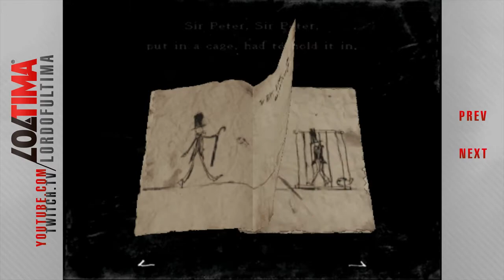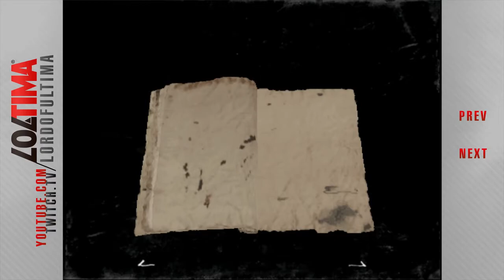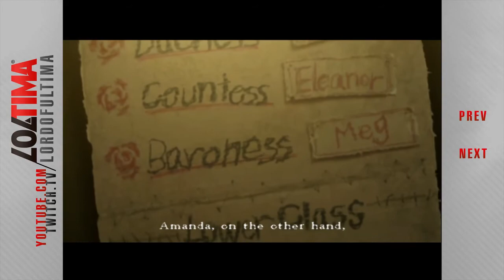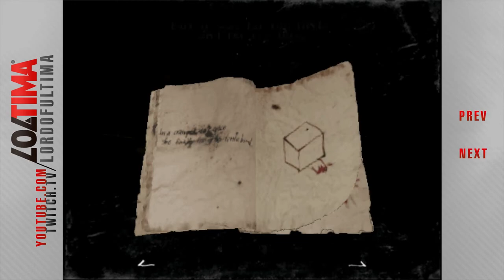Let's Play Rule of Rose 4/9 - Little Peter?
We're playing through Rule of Rose. A controversial game, publishers refused to make the move to North American markets until Atlus USA stepped up in 2006, releasing it on the Sony Playstation 2. It's a survival horror game set in 1930's England, involving creepy orphans etc etc.